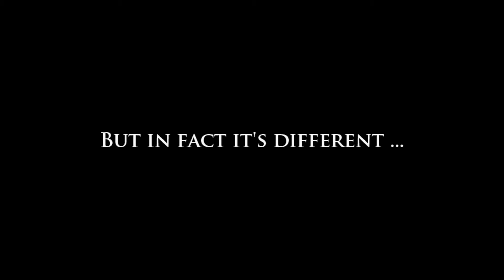London 2010 (trailer)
GPB Students Script presents ...